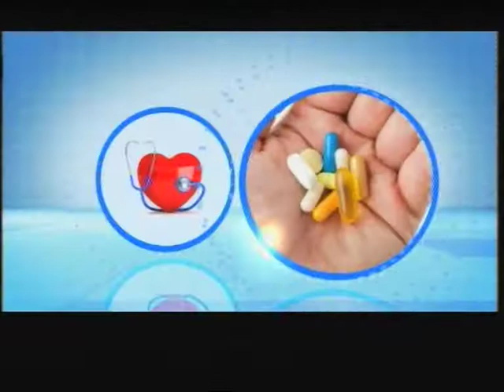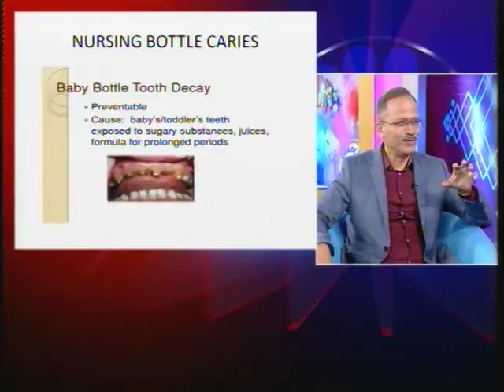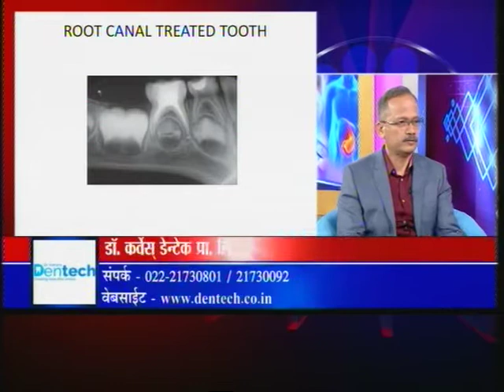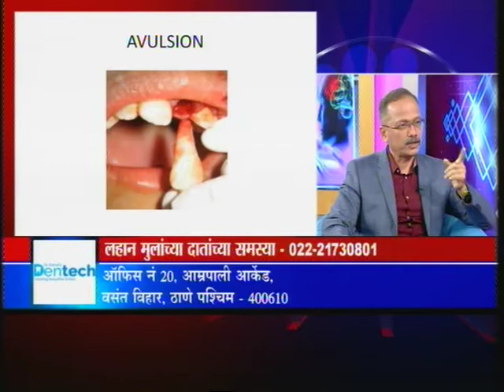Talk Time Dr vivek karve ON IBNLOKMAT